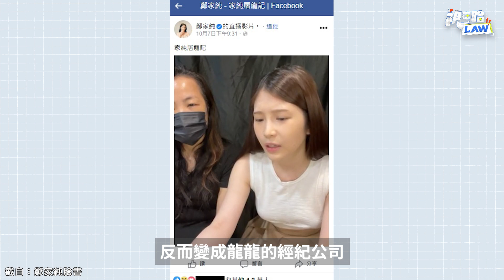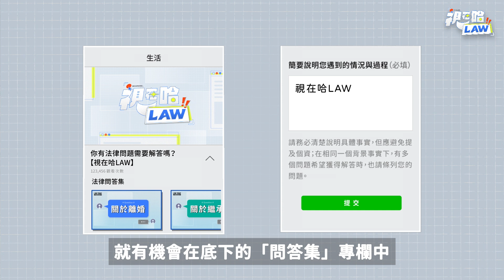爆料私下協商的內容 這樣違法嗎？ | 視在哈LAW | 陳宇安律師 x LINE TODAY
本集重點：
一、經紀公司可以說解約就解約？
二、解約之後可以把之前協商過程內容公開的講？